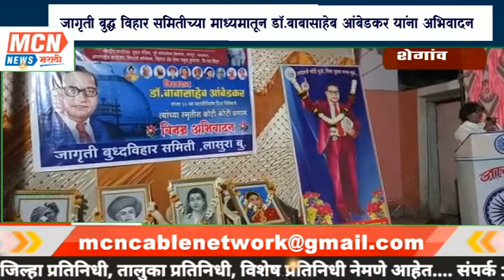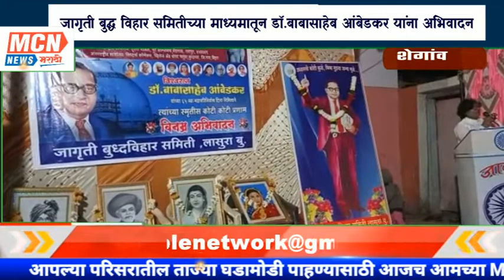जागृती बुद्ध विहार समितीच्या माध्यमातून डॉ.बाबासाहेब आंबेडकर यांना अभिवादन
MCNNEWSJALGAONJAMOD. शेगांव येथील महापरिनिर्वाण दिन कार्यक्रम हा बुद्धिस्ट इंटरनेशनल नेटवर्क महाराष्ट्र राज्य अध्यक्ष मधुकर रावजी गवांदे, आंबेडकरी साहित्यिक मायाताई दामोदर, गवई सर, मोहोळ सर ,भारसाकडे सर आधी प्रमुख वक्ते उपस्थितीत पार पडला.

यावेळेस या अभिवादन कार्यक्रमांमध्ये आंबेडकरी साहित्यिक मायाताई दामोदर यांनी स्पष्ट केले की डॉक्टर बाबासाहेब आंबेडकर यांचं उर्वरित कार्य जे आज अपूर्ण राहिलेला आहे त्यासाठी आंबेडकरी संघटना हे पूर्णपणे जबाबदार आहेत. परंतु ते अपूर्ण कार्य बुद्धिष्ट इंटरॅक्शन नेटवर्क हे पूर्ण करण्यासाठी कटिबद्ध आहे.

 त्यानंतर बुद्धिष्ट इंटरनॅशनल नेटवरचे राज्याध्यक्ष मधुकर रावजी गव्हांदे यांनी खूप मोठी माहिती एमसीएन न्यूज चॅनल सोबत बोलताना सांगितले की चाळीस वर्षापासून डॉक्टर बाबासाहेब आंबेडकर यांचं साहित्य प्रकाशित झालं नव्हतं परंतु बुद्धिष्ट इंटरनॅशनल नेटवर्क च्या माध्यमातून जो सदरचा लढा चालू आहे त्याचे गांभीर्य लक्षात घेऊन राज्य न्याय पालिकेने शासनाला आदेश दिले की महामानव डॉक्टर बाबासाहेब आंबेडकर यांच्या लिखित पुस्तकांचं जाहीररीत्या शासनाने समाजासमोर प्रकाशन करावे.
यावेळेस बुद्धिस्ट इंटरनेशनल नेटवर्क ला आर्थिक सहकार्य म्हणून लासुरा गावांमधून पाच हजार रुपयाचे धम्मदान देण्यात आले.
अशा स्वरूपामध्ये लासुरा गावामध्ये प्रबोधनाच्या माध्यमातून महामानव डॉक्टर बाबासाहेब आंबेडकर यांना त्यांच्या 65 व्या महापरिनिर्वाण दिनानिमित्त अभिवादन करून त्यांना जागृती बुद्धविहार समितीच्या माध्यमातून श्रद्धासुमन अर्पण करण्यात आले.
यावेळेस जागृतीचे अध्यक्ष संजय धुरंधर गावचे पोलीस पाटील मधुकर ढोले, उपाध्यक्ष आनंद जवंजाळ, सचिव संपत दादा सावदेकर, महिला कार्यकारणी मायाताई धुरंधर, रूपाली जवंजाळ, सत्यभामा गवांदे ,द्रोपदाबाई जवंजाळ, प्रतिभाताई जवंजाळ, चंद्रकांता गवांदे, ज्येष्ठ बुद्धिस्ट विचारवंत वसंतरावजी गवांदे, ज्येष्ठ नागरिक सिताराम जवंजाळ आधी महिला व पुरुष प्रमुख्याने उपस्थित होते.
या कार्यक्रमाचे अध्यक्ष बुद्धिस्ट इंटरनॅशनल नेटवर्क चे राज्याध्यक्ष मधुकर रावजी गवांदे हे होते. तर या कार्यक्रमाचे सूत्रसंचालन जागृतीचे अध्यक्ष संजय भाऊ धुरंदर यांनी केले तर आभार प्रदर्शन अविनाश जवंजाळ व या कार्यक्रमाला यशस्वी करण्यासाठी जागृती युवा मंच व महिला संघाने परिश्रम घेतले.